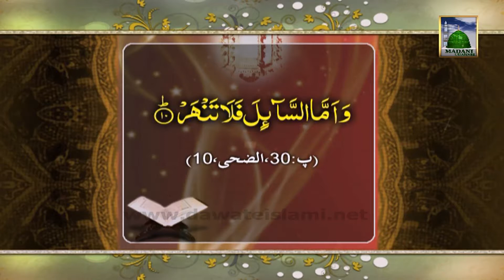Madani Guldasta No#555 - Sahabiyat Aur Shohar Ki Khidmat - Haji Asad Attari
Rukn-e-Shura of DawateIslami Haji Asad Attari distributed very good islamic information in this Madani Guldasta.